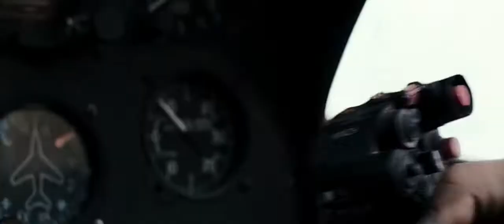Beck Weathers (Josh Brolin) saved after surviving 1996 Mount Everest disaster